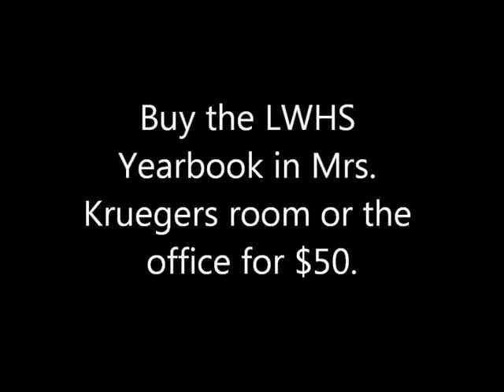2011 Publications Commercial - CB, KH, AP, TP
Created by four senior boys for promoting the 2012 yearbook.  This commercial was created as an assignment for publications.